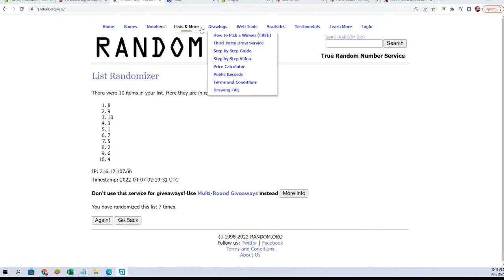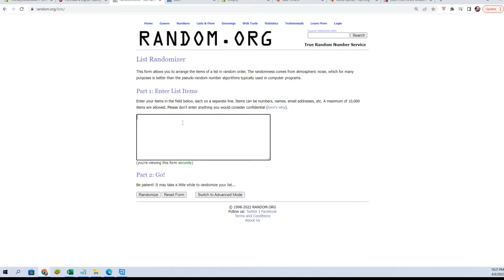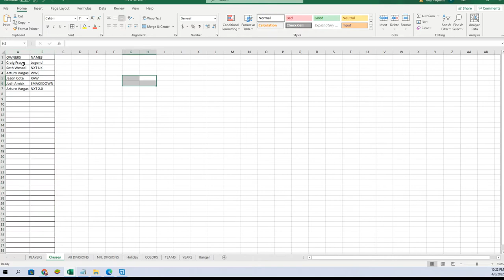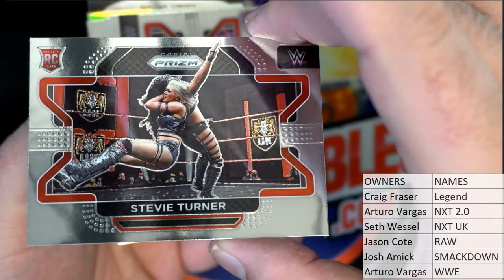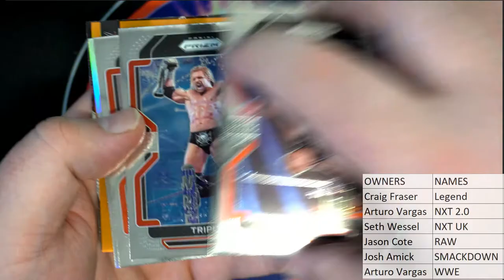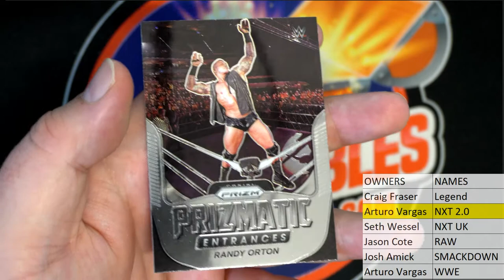2022 Panini Prizm WWE Hobby Pack ID 22WWEPACK203